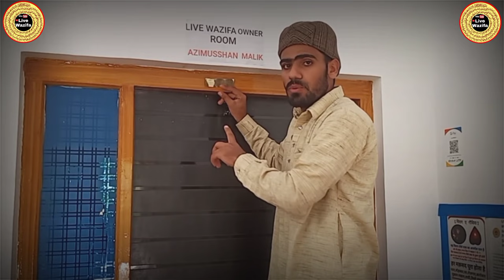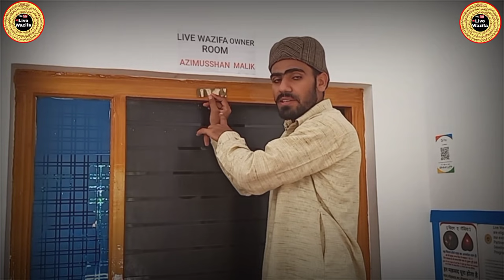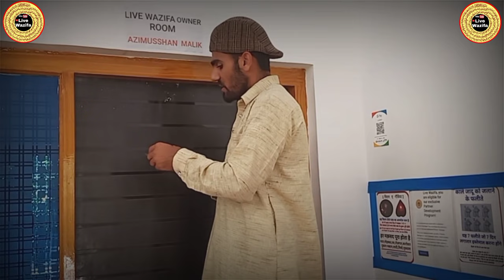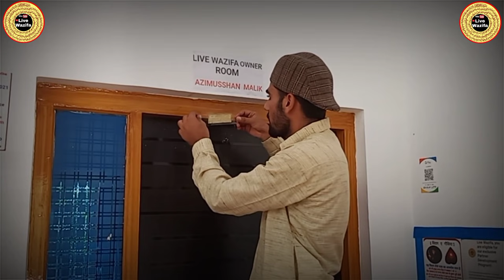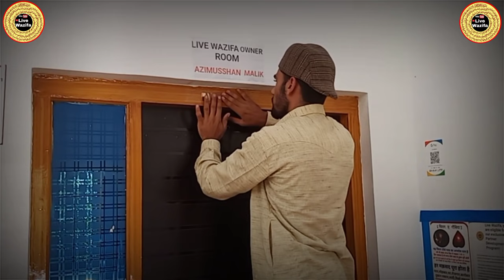ये नक्श दरबाजे पर लगाते ही-ज़िंदगी बदल जाती है-सबसे ज़्यादा ताक़तवर कामयाब है ये || Live Wazifa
यहाँ आप अपना ऑर्डर बुक करा सकते हैं
* *---Whatsapp Only *